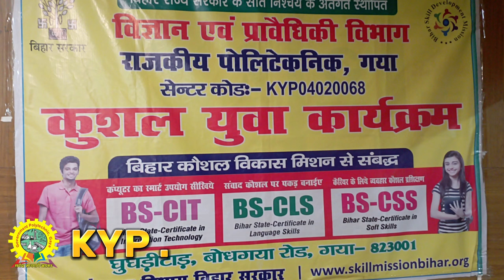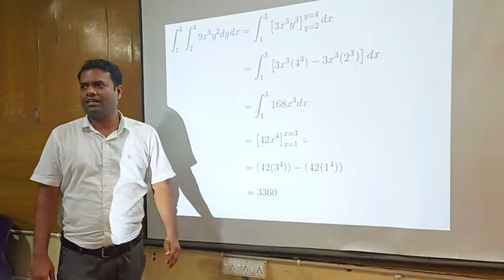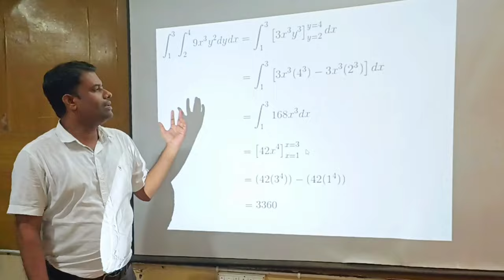GP GAYA Documentry Video ( Govt. polytechnic Gaya )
Documentry Video ( Govt. polytechnic Gaya ) || Viral Polytechnic

Full Documentry Video of Govt. polytechnic Gaya

Credit

Editor : MD SHAHZEB ALAM ( Sammer ),  KUMAR BIPLAV
Shooting : Sonu Sagar, Sanjay Kumar, Badal Kumar, Aakash Kumar
Director : Sujeet Parth

==)) CSE TEAM of GP GAYA